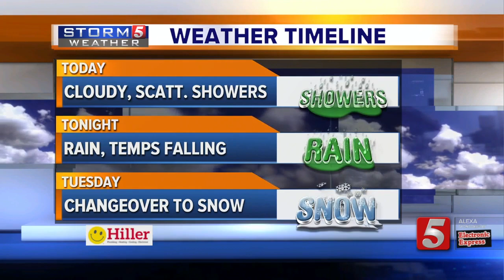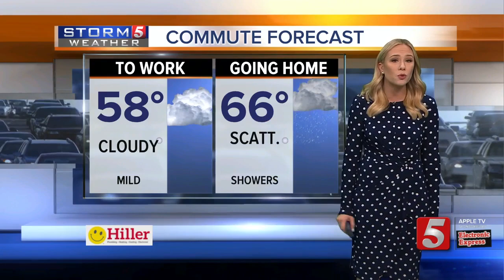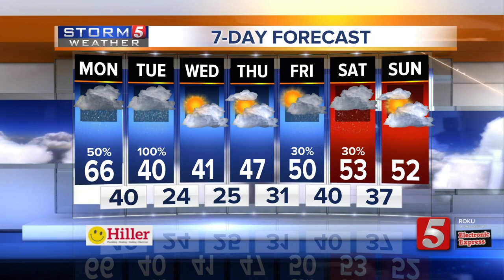Heather's early morning forecast: Monday, December 9, 2019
Heather Mathis' early morning forecast for Monday, December 9, 2019.